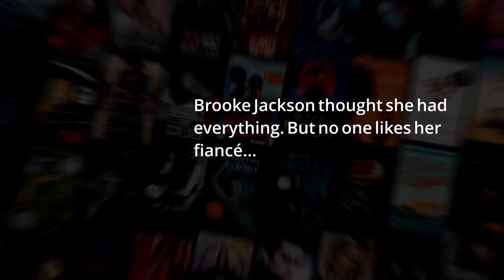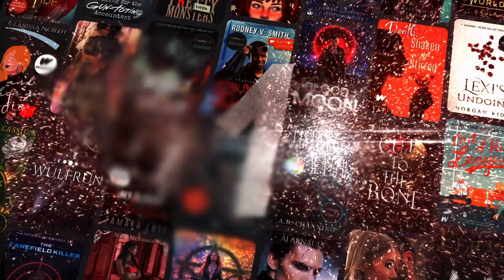Epic Reading List Friends to Lovers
There's something so special about the journey from friends to lovers.

These Wattpad stories capture the magic of falling in love with someone who has been by your side all along. From childhood best friends to office acquaintances, these characters have all experienced the thrill and uncertainty of realizing their feelings for their friends.

Have you ever fallen in love with a friend?

Share your story in the comments below!